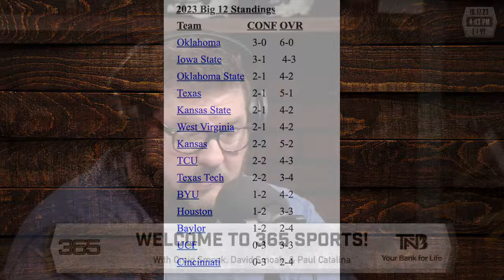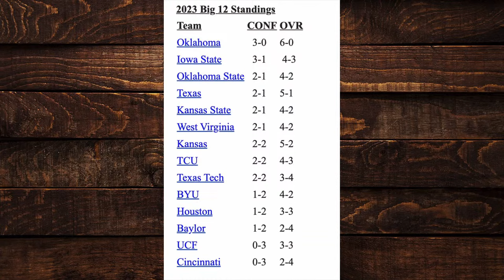What 1 Loss Teams Could Make a Push for the Championship in the Big 12? | Kansas State | TCU | Texas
David Smoak, Paul Catalina, and Craig Smoak discuss their thoughts on what teams they could see in the Big 12 Championship at the end of the year and more.